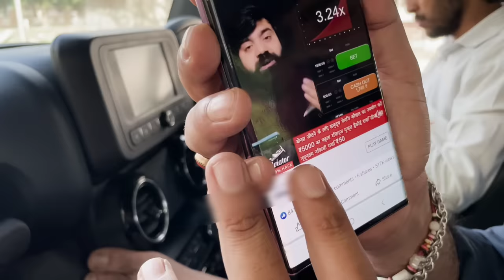Aviator Game Kaise Khele | Aviator App Se Paise Kaise Kamaye | Aviator Game Tricks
Aviator Game Kaise Khele | Aviator App Se Paise Kaise Kamaye | Aviator Game Fake Or Real | Aviator

📍Aviator Game Is Scam Keep Distance From This Type Of Games..

✅️I Am Telling You All To Keep Away From This Games And Don't Play This Type Of Games

Namaskar doston mai hu aapka sharad aur aaj ki is new video me mai aap sabhi logon ko batane wala hu ki aviator game kaise khele aur paise kaise kamaye.

Keywords-:

aviator game
aviator app se paise kaise kamaye live
aviator app se paise kaise kamaye without investment
aviator app se paise kaise kamaye short video
aviator app se paise kaise kamaye no investment